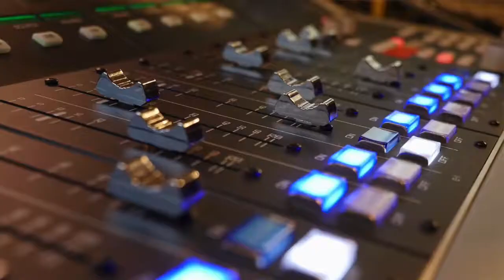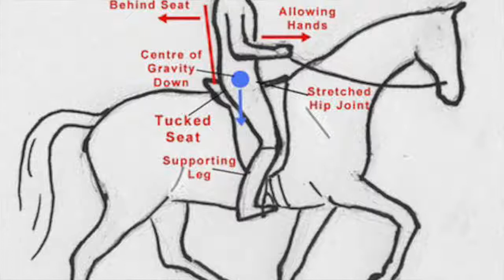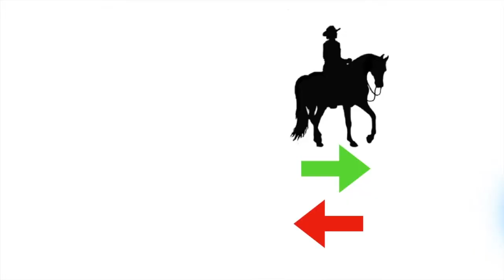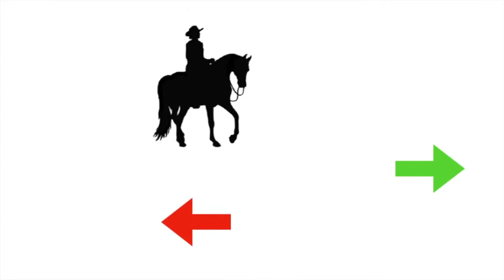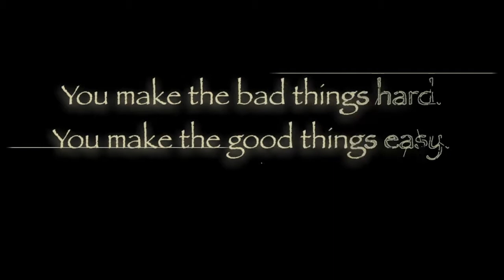Storytime: The Backwards Horse ~ Fun Monday #53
You make the bad things hard.  You make the good things easy ~ Grace